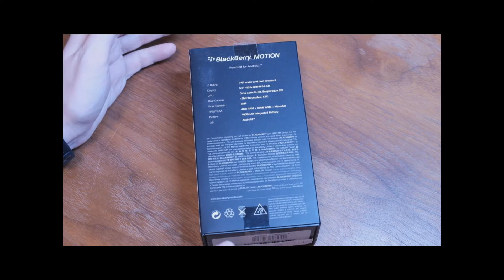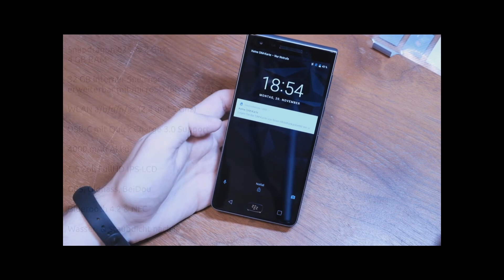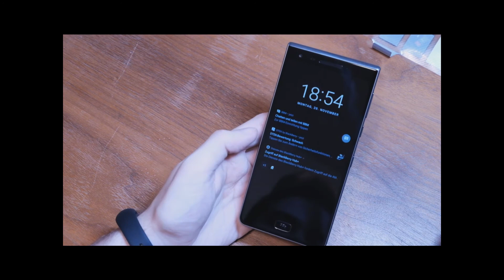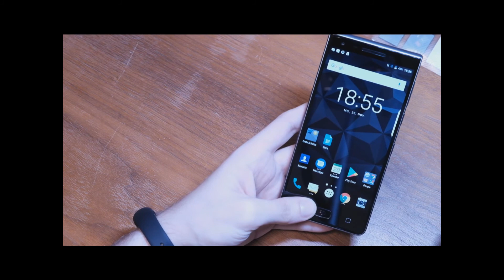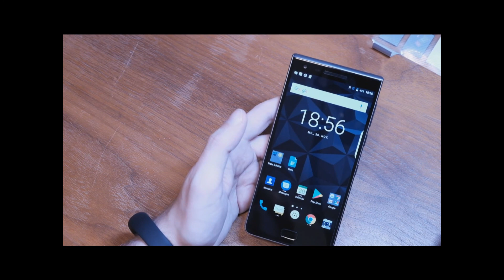Video-Unboxing des BlackBerry Motion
Hallo Community!

Für euch nochmal ein Video-Unboxing des BlackBeryr Motion.

Mehr Infos zum BlackBerry Motion auf BlackBerryBase.net